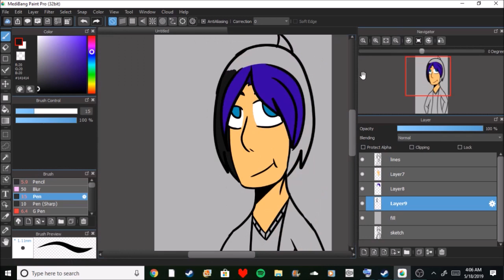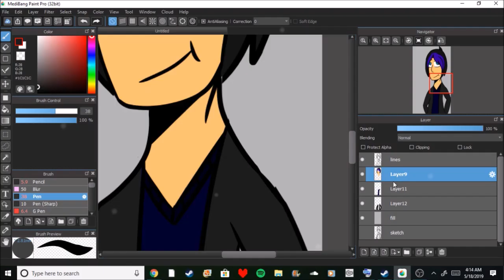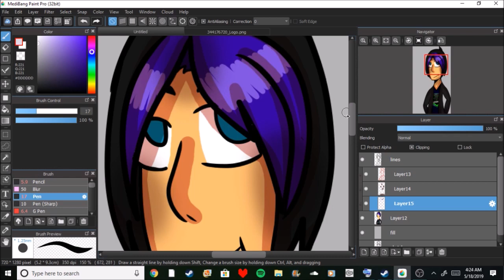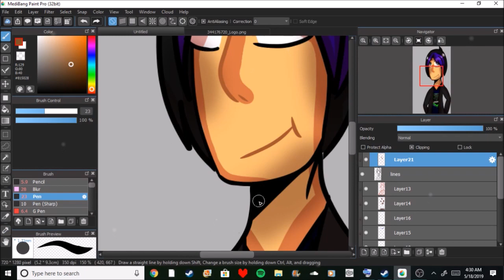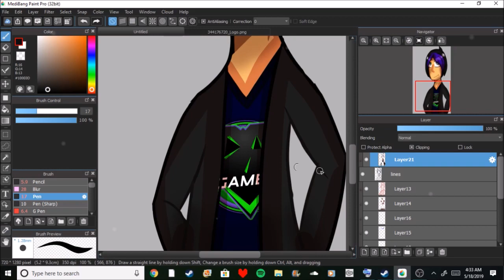Will Ryan DAGames - Speedpaint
you ever just love a cute bean?

♡ SONG ♡

♡ FULL IMAGE ♡

♡ SOCIAL MEDIA ♡
DeviantArt - starbutterflylover
TikTok (NOT USIN) - @queen_mettaton